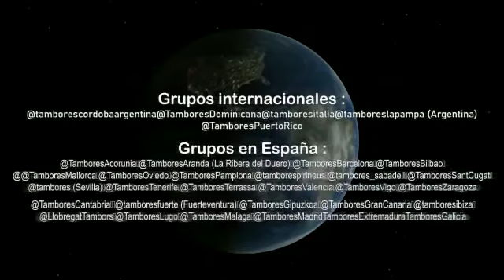Tambores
Video de Veronica